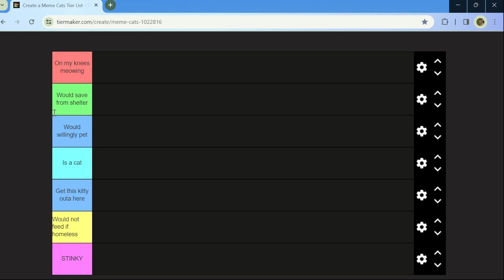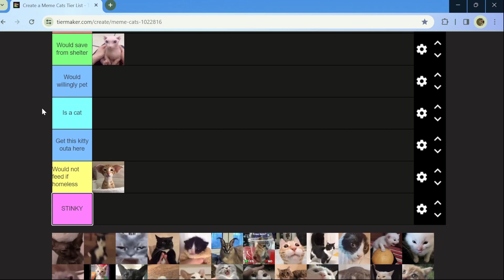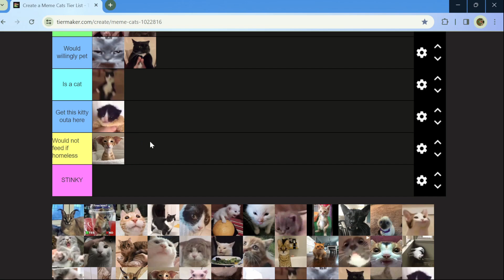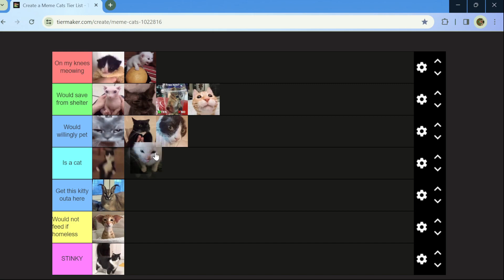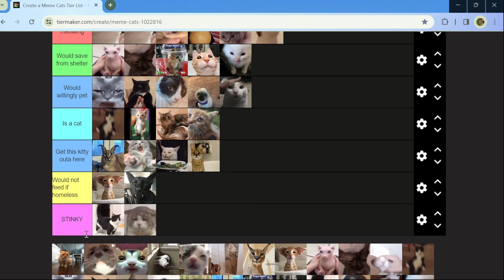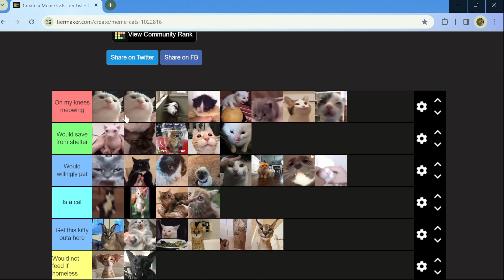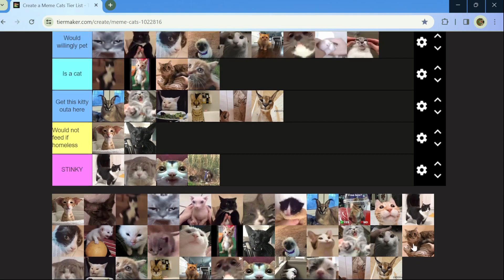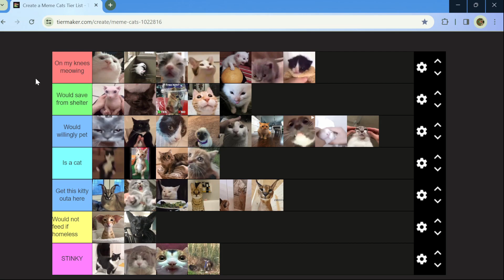THE ULTIMATE KITTY TIER LIST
we do not apologize if your favorite kitty is bottom tier.